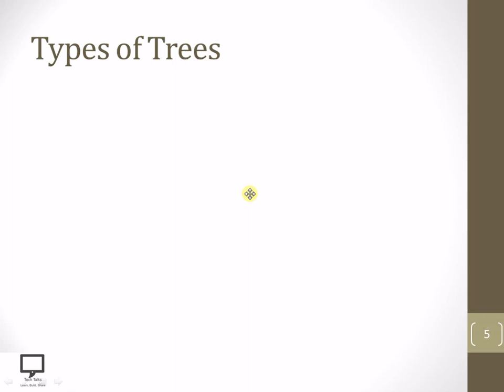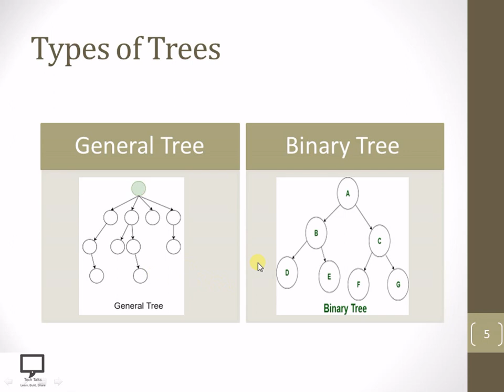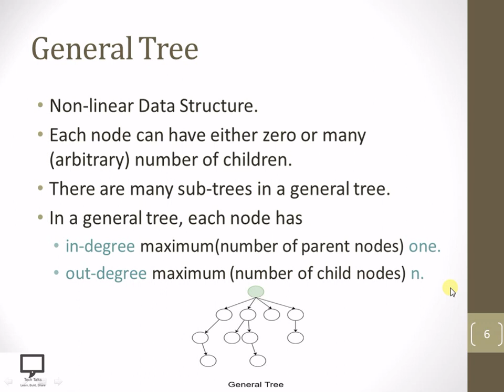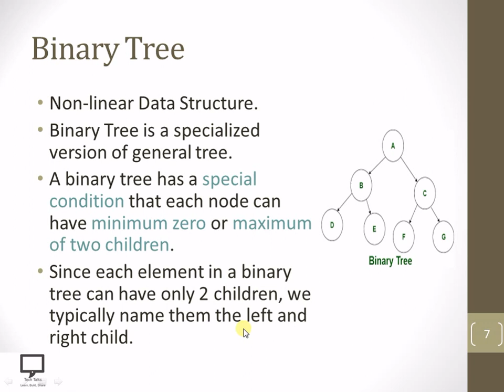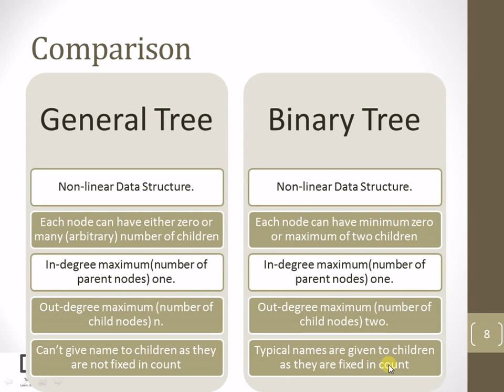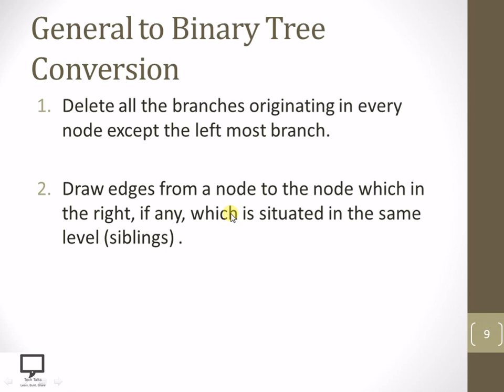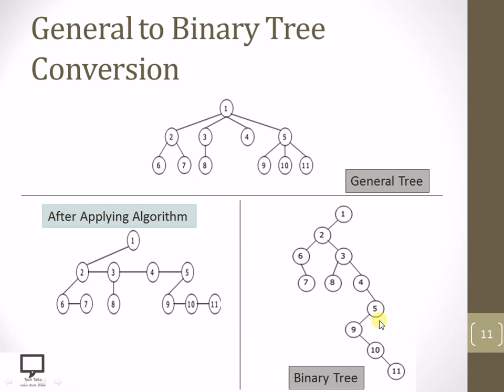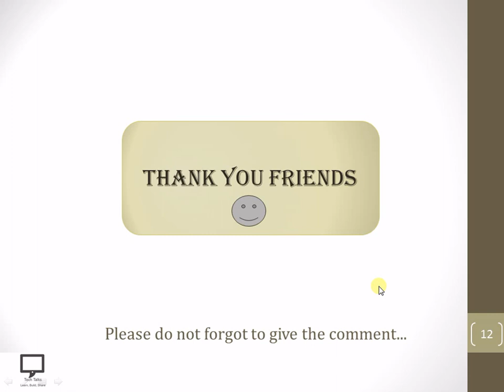General Tree to Binary Tree Conversion | Hindi Part 2 | Comparison | Tree Data Structure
In this video tutorial, I am trying to cover the concept of conversion of general tree v/s binary tree. Here, I am trying to cover the algorithm required for conversion along with suitable example.